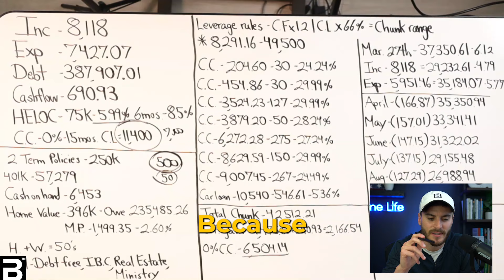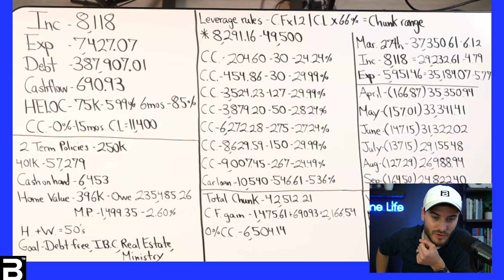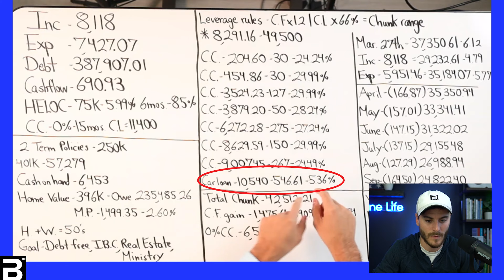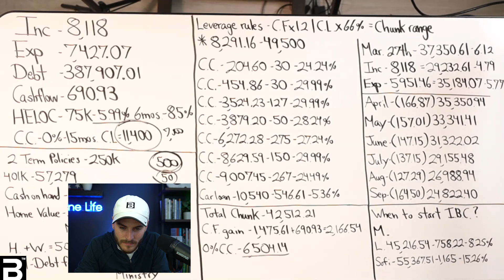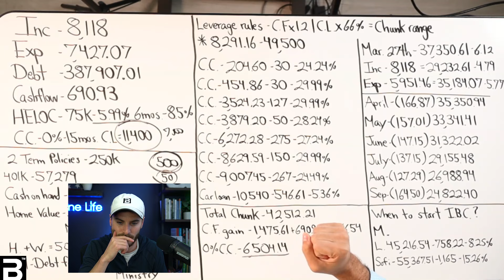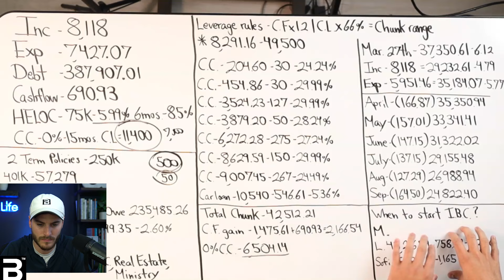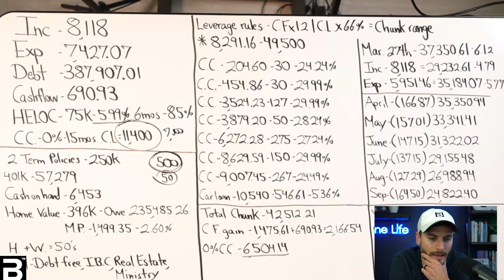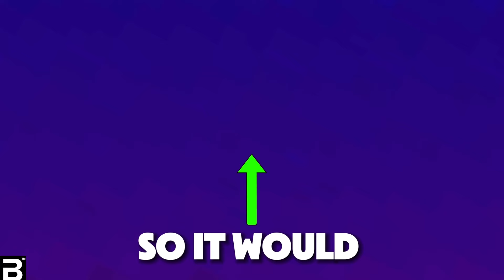Paying Off $400k Debt With Velocity Banking - Real Life Case Study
Reviewing a real-life client velocity banking case study with @DenzelNapoleonRodriguez . Can Velocity Banking eliminate $400,000 of debt?

Ready To Set up an And Asset? Talk with our Life Insurance Experts